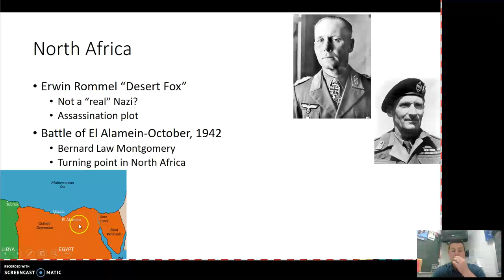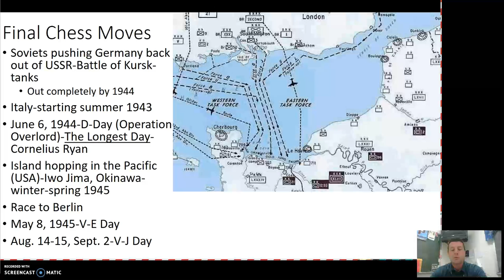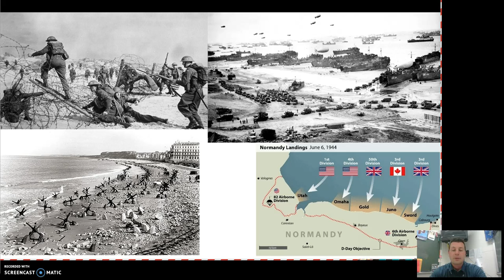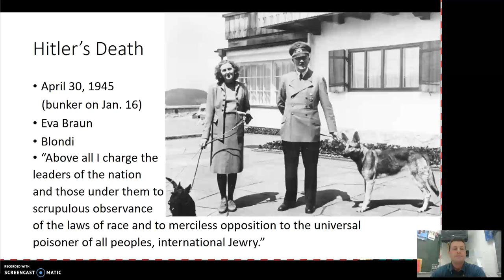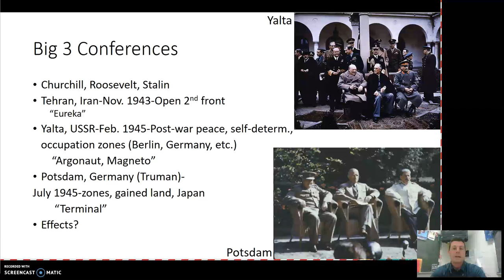11WWII Part 2